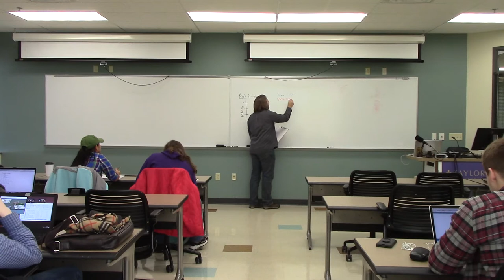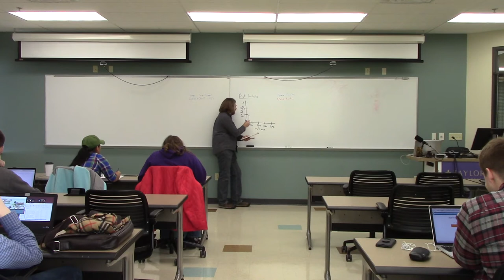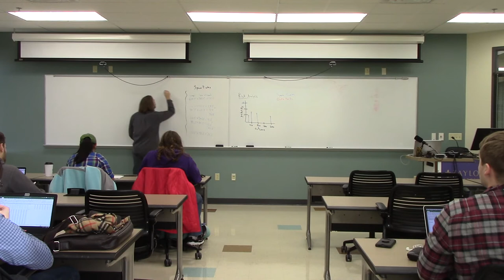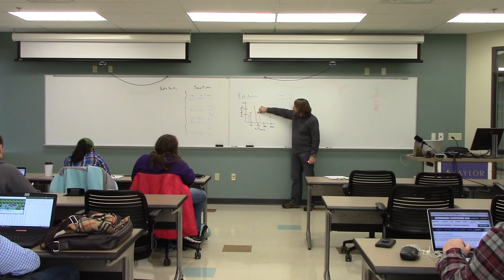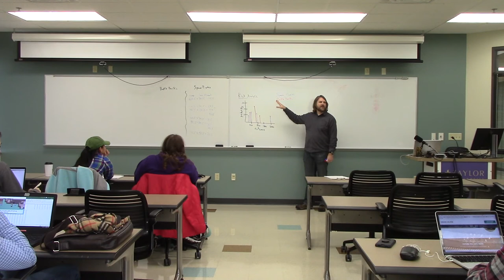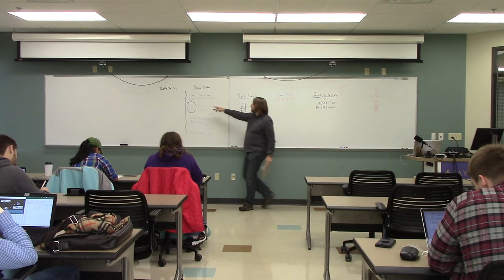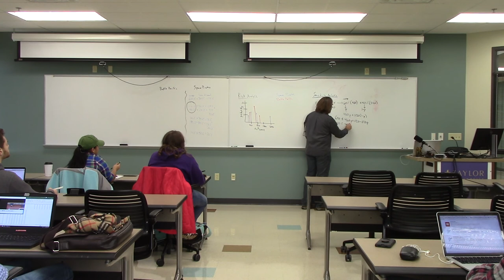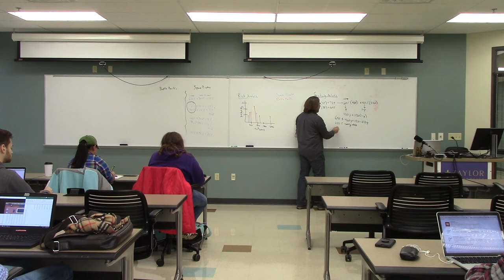Risk and sensitivity analyses of decision making and introduction to multi-criteria decision making.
We cover risk and sensitivity analysis of problem 13.10.  Finally, we begin covering multi-criteria/goal-driven decision making.